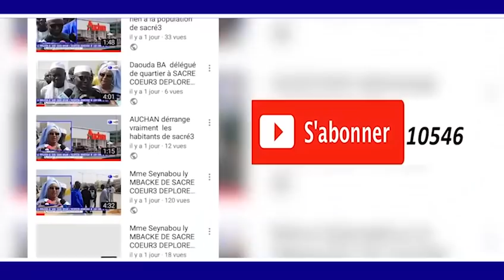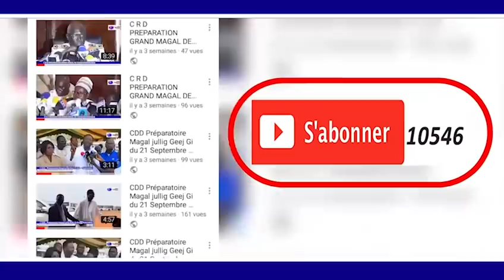MAGAL TOUBA 2018 Cheikh Bethio Réception du troupeau des boeufs Destiné Aux